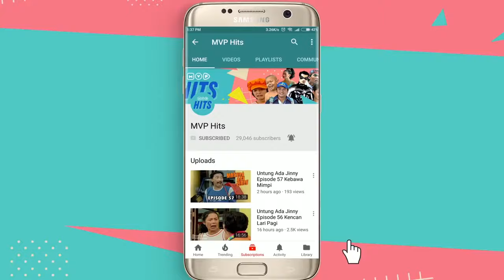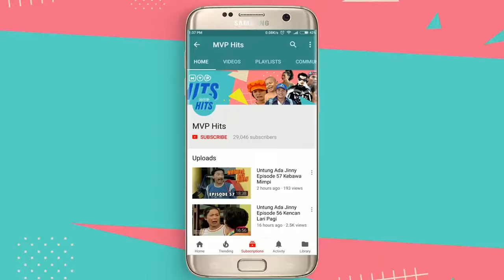Bidadari 2 Eps 118 Part 2